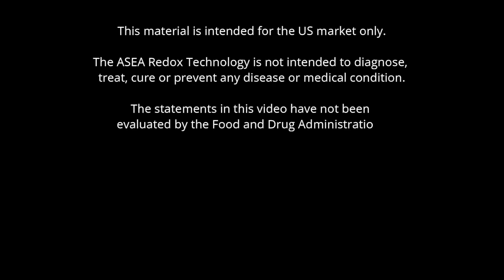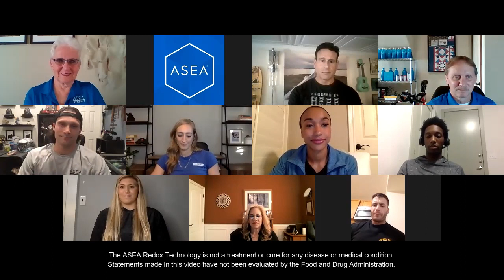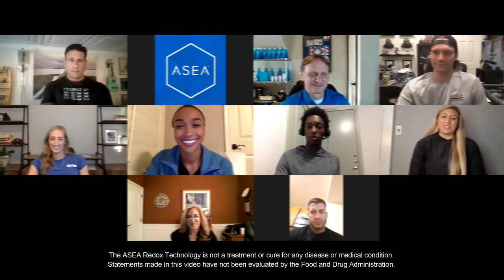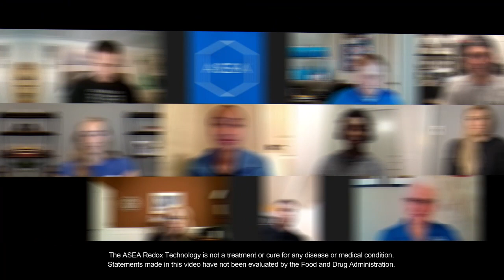ATHLETES DISCUSS ASEA REDOX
Listen in as 9 Athletes explain why ASEA REDOX is their supplement of choice for better endurance, recovery and all-round healthy living.